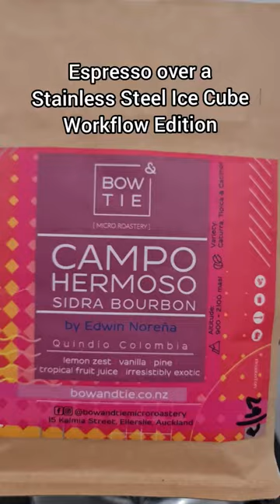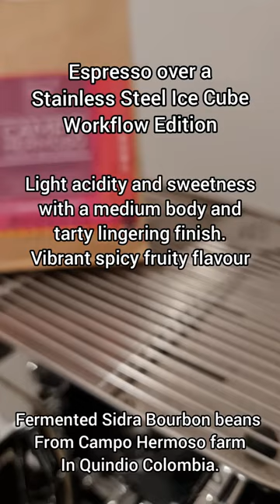Espresso over a Stainless Steel Ice Cube | Fermented Sidra Bourbon | Lelit Bianca | Ceado E37SD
Giving this stainless steel ice cube trick a try. Came out pretty good. Seems to smooth out the taste and make the shot creamier.

Pulled the Campo Hermoso fermented Sidra out the freezer for this one (bought from Bow & Tie Micro Roastery in Auckand, New Zealand).

Given it's lovely aroma and taste, I realised it's quite appropriate for the approaching Christmas with its spicy and fruity notes.

The shot ran a bit fast, but I hadn't kept a record of the grind size from my prior shot so, we live and learn.